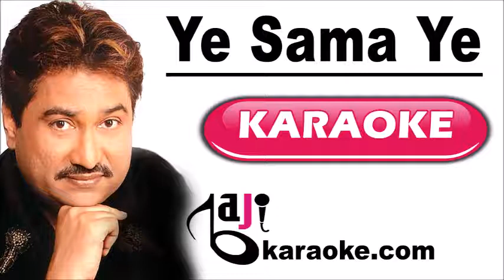Ye Sama Ye Nazare | Video Karaoke Lyrics | Dhaai Akshar Prem Ke, Kumar Sanu, Baji Karaoke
Baji Karaoke Presents Ye Sama Ye Nazare Karaoke Song with Lyrics From Movie Dhaai Akshar Prem Ke. Sung By Kumar Sanu

Song Title – Ye Sama Ye Nazare
Movie/ Album –
Singer(s) – Kumar Sanu
Lyrics – Sameer
Movie Cast – Aishwarya Rai, Abhishek Bachchan
Karaoke Format – Video Karaoke Lyrics
Karaoke Duration: 6:17

Kind Regards

                                                (Kumar Sanu Other Karaoke Tracks)